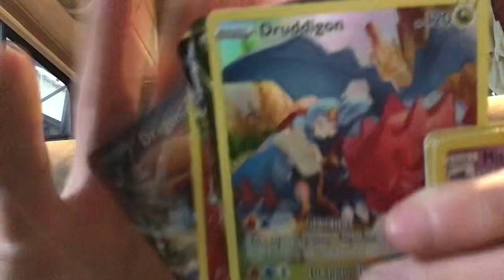I am selling Pokémon cards